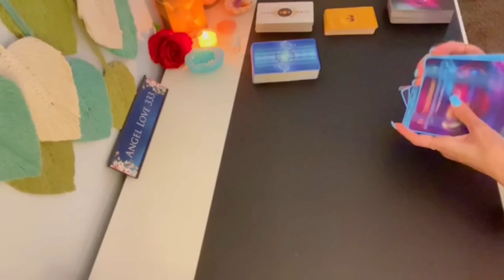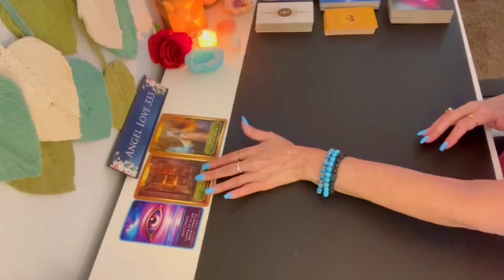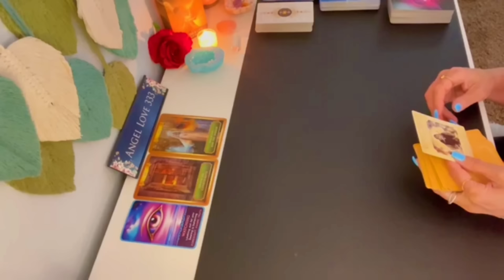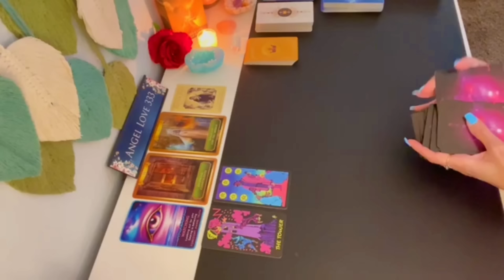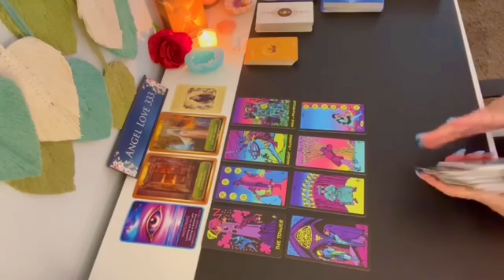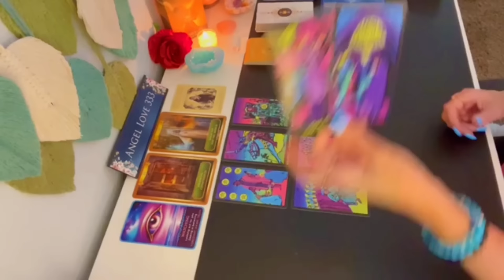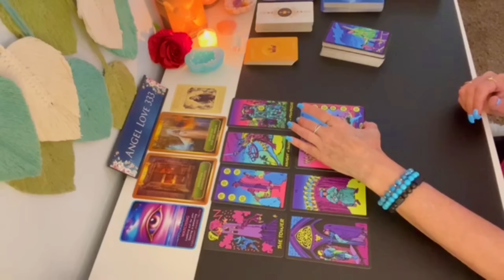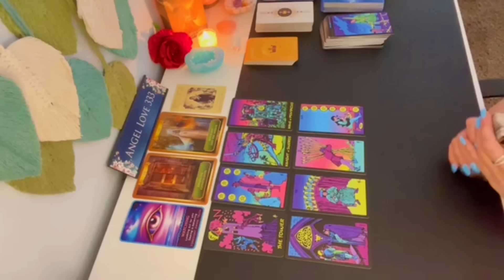❤️🌻TAURUS MAJOR Changes, Good News! People will be talking! TAURUS LOVE TAROT SOULMATE MONEY